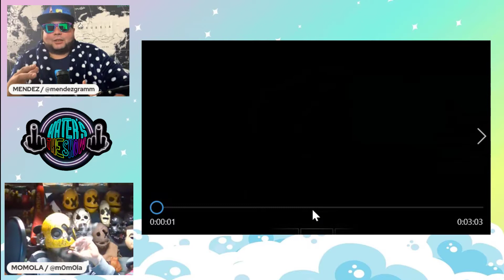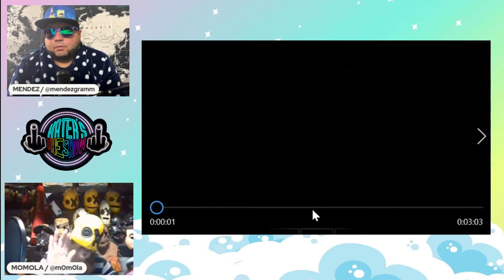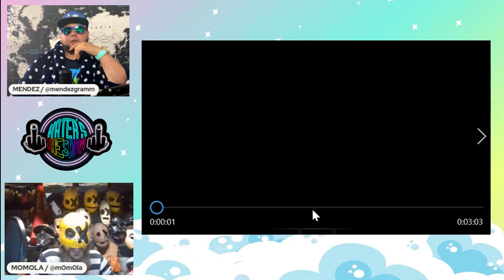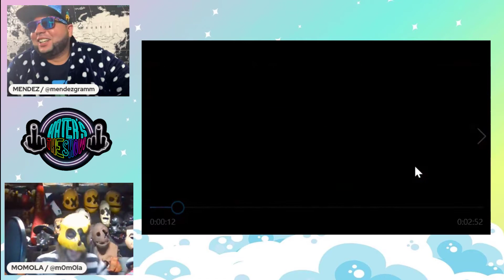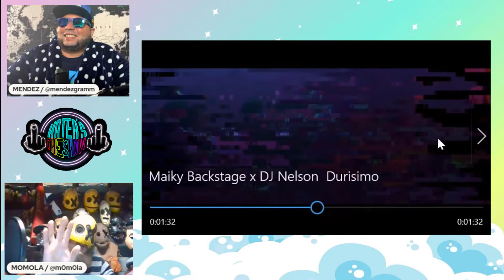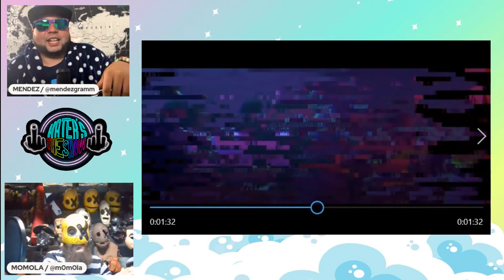Hater's The Show Ep.3 Video Reacción a Maiky Backstage "Durísimo"